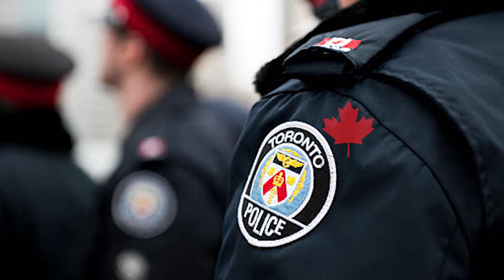கனடாவில் நடந்த அதிர்ச்சி சம்பவம்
இந்த சம்பவம் தொடர்பில் சந்தேக நபர்கள் பெயரிடப்படவில்லை அல்லது கைது செய்யப்படவில்லை.